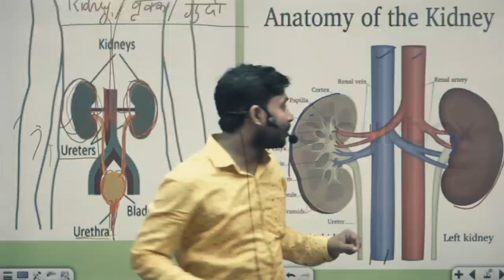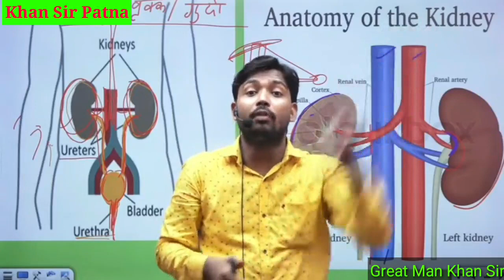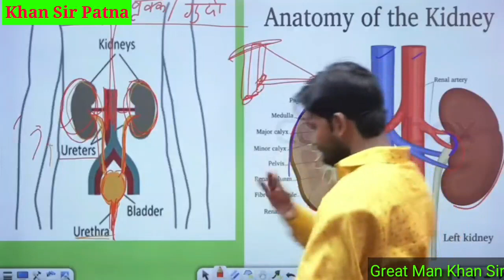CBSE Vs गांव के लड़के में अंतर जाने खान सर से khan sir funny moments khan sir patna video